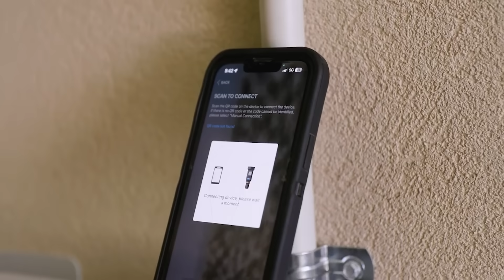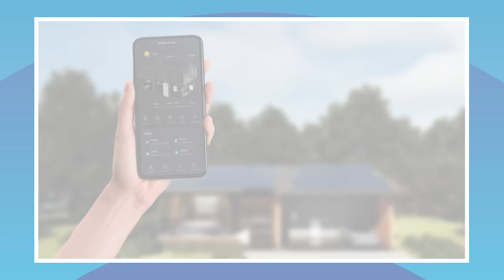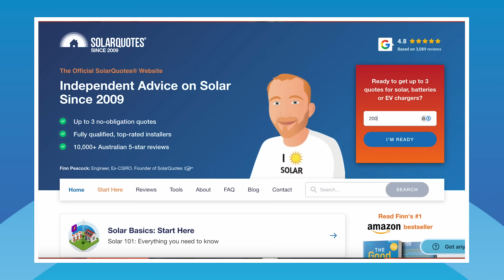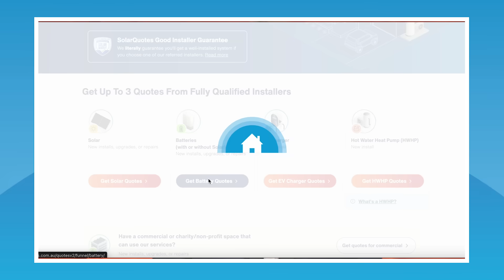The Best Home Batteries In Australia In 2025: Installers Choice Awards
What are the best home batteries in Australia 2025? Find out how top Australian solar installers voted.

With the new federal battery rebate slashing the cost of batteries, there's been no better time than now to get quotes and explore your options.

Installers work with different brands every day - and they must support those inverters for the duration of their warranties. There's a lot riding on their choice of brand.

In the 2025 SolarQuotes Installers Choice Awards, I asked installers in the SQ network to vote for batteries they'd be happy to have on their own homes - with some surprising results.

01:40 - Third place
02:35 - Second place
03:28 - First place

*** Further info

The Federal Government Battery Rebate: What We Know (And What You Can Do Now)

Solar Batteries: Everything You Need To Know (Cost, Payback, Brands)